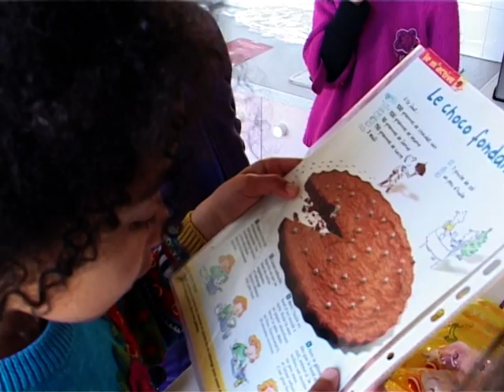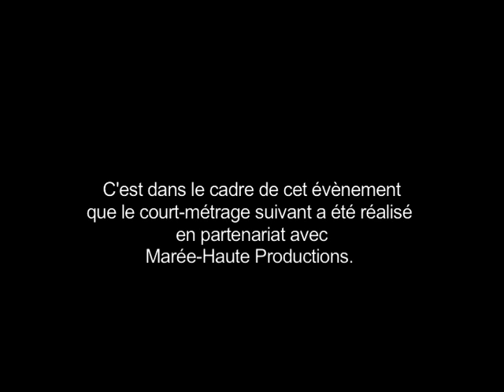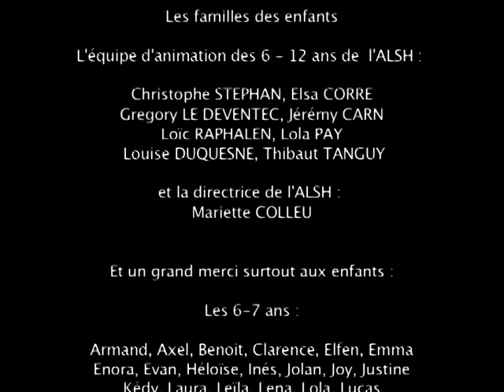Une journée au centre de l'enfance.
Le centre de l'enfance fêtera ses 20 ans les 3 et 4 novembre 2012.
C'est dans le cadre de cet événement que le court-métrage suivant a été réalisé en partenariat avec Marée-Haute Productions.